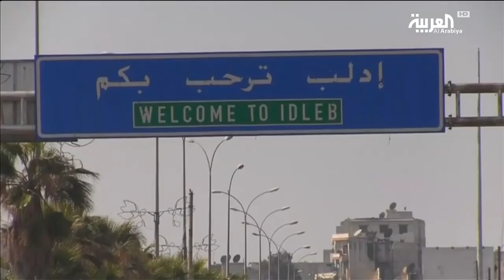لا مفر من كارثة إنسانية جراء أي تحرك عسكري في إدلب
عرض مبعوث الأمم المتحدة الخاص إلى سوريا، ستيفان دي ميستورا، استعداده للتوجه إلى إدلب
لتأمين إقامة ممر إنساني من أجل إجلاء السكان المدنيين قبيل وقوع أي عمل عسكري .
ـــــــــــــــــــــــــــــــــــــــــــــــــــــــــــــــــــــــــــــــــــــــــــــــــــــــــــــــــــــــــــــــــــــ